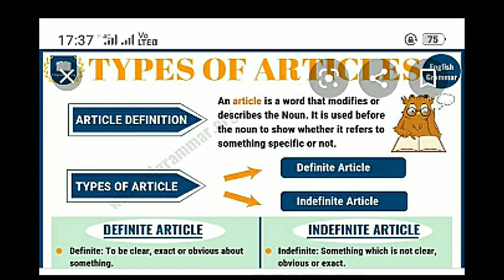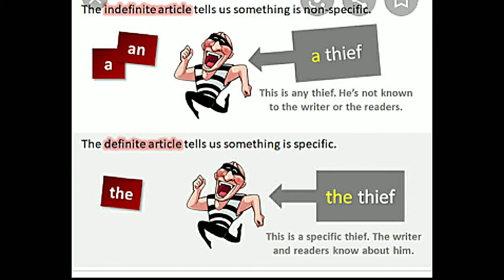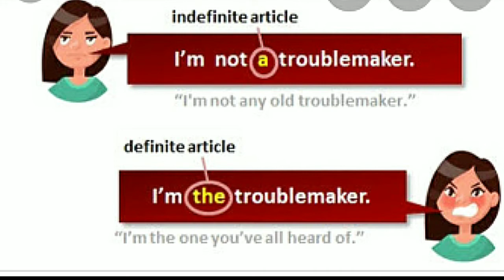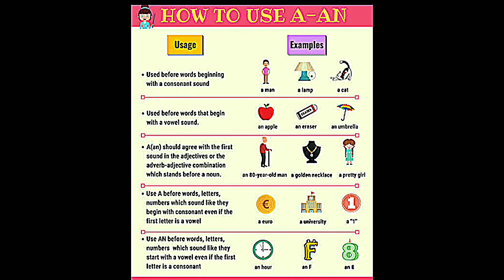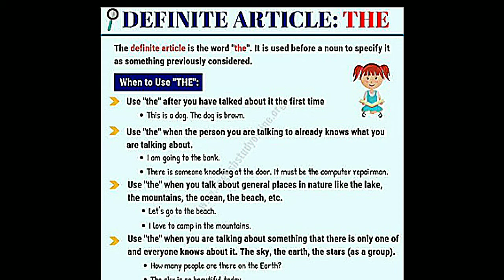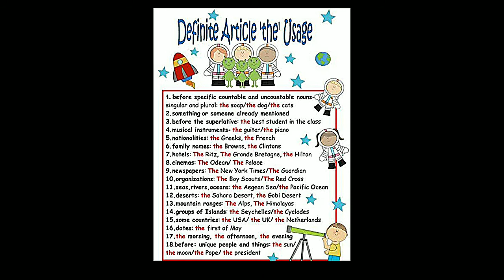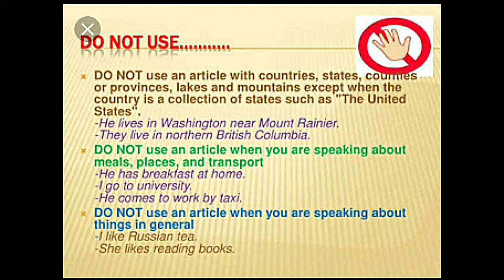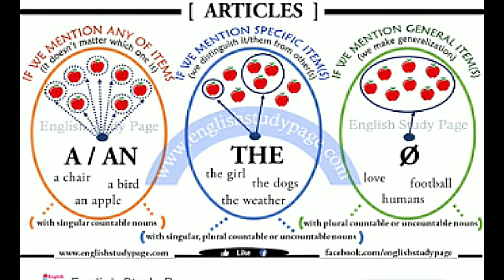Articles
articles can be indefinite and definite a and an are used to modify non specific on on particular nouns so these are indefinite articles. definite article the is used to refer to specific or particular nouns.
but remember where not to use any article 1 people or places except when the country has a common noun and its name for example Peter Rahul Pakistan but the UK The USA because they are the compound nouns with the adjectives.
islands except in the case of group of islands for example Greenland the Andaman Islands.
. mountains and lakes except in the case of mountain ranges and in the case of group of islands for example which all are the Great lakes mount Everest but the Himalayas.
we usually do not use an article when we are speaking about meals of the day for example he has breakfast at home.
we also do not use an article when we are speaking about languages sports and academic subjects: for example English is fun !, I enjoy playing football. father loves geography.